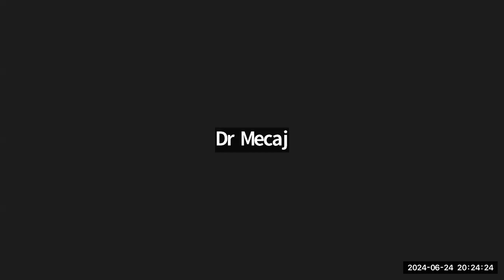June 24, 2024 Town Council Meeting